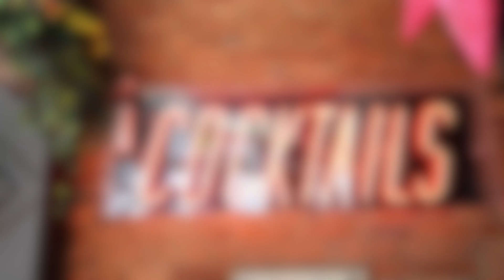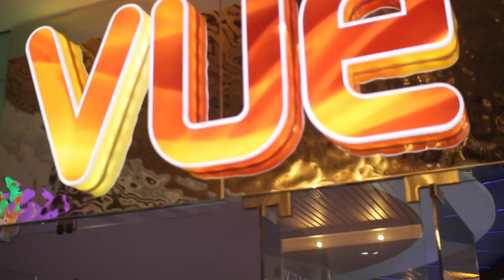COUPLE STYLE LOOKBOOK | 7 DATES 7 LOOKS ft ANDRE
So me and my friend Andre decided to put together a couple style lookbook for different date scenarios. We are not together, engaged or married but we had sooooo much fun filming the different scenes we couldn't stop laughing the whole time and a huge thanks to our videographers for helping us film and the different locations for being so accommodating and generous

Sacha Cosmetics Powder in Buttercup

DRINKS AT A BAR
JENNIE
T shirt- H&M
Leather Skirt

JENNIE
Ripped Jeans
Trainers- Nike Red Suede Leather Hi Top Trainers(gift)

JENNIE
Lace Bralet
Red Skirt

LET'S BOWL
JENNIE
Jeans- Primark-
Maxi t Shirt
Trainers- Nike (gift)

ANDRE
T Shirt- boohoo

CINEMA
JENNIE
Jacket out of stock

ENGAGEMENT DINNER
JENNIE
Sandals- ASOS

CAMERA- CANON 70D WITH SIGMA 30MM 1.4 LENS